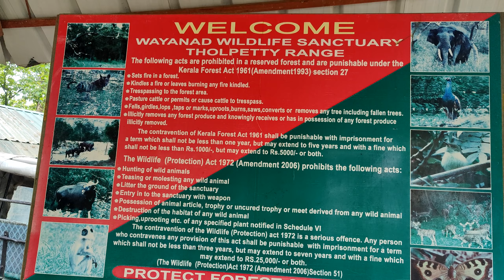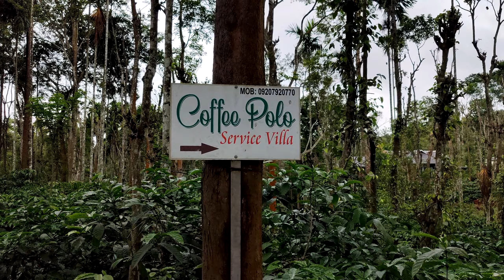തോൽപെട്ടിവനത്തിൽ ഒരു രാവും പകലും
പ്രകൃതി ഭംഗി - കലർപ്പില്ലാതെ  കാണുവാനെത്ര സ്ഥലങ്ങളാണ് കേരളത്തിലുള്ളത്.
വയനാട് മാനന്തവാടി നാഗര്ഹോള റൂട്ടിലെ തോൽപ്പെട്ടി വനം ഒരുദാഹരണമാണ്. രാത്രി യാത്രയിൽ ഒറ്റ കൊമ്പൻ ആന, കാട്ടു പോത്ത് , മുള്ളൻ പന്നി, കാട്ടു പന്നി, കുറുക്കൻ , മയിൽ , പുള്ളി പുലി , മാനുകൾ എല്ലാം വിഹരിക്കുന്നത് കാണാം . സുഖമായി താമസിക്കാൻ ഒരു ഹോം സ്റ്റേ കൂടി ആയാലോ